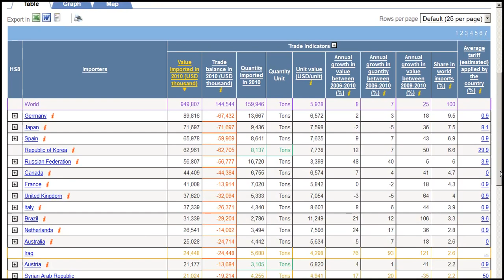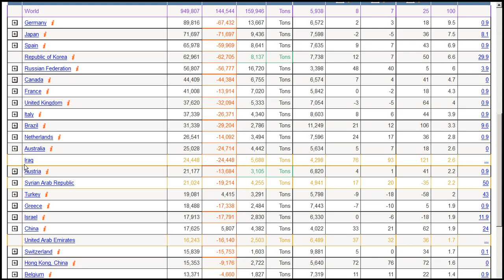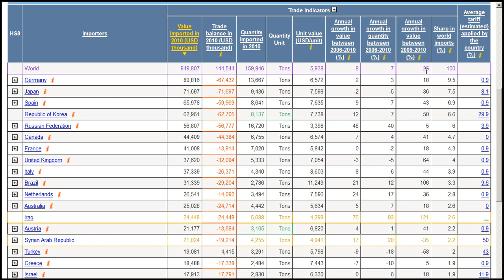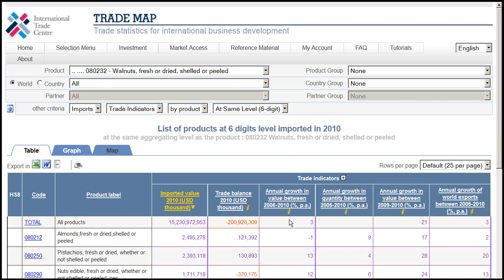/ datayı anlamak.avi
Trade Map video ders 4